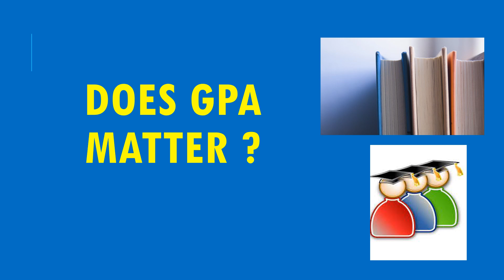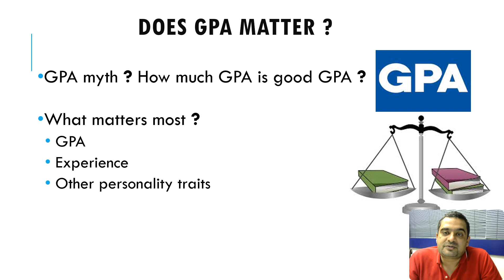Does GPA matter ? How much GPA is good GPA ?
This video explain the GPA myth specifically for undergraduate students.